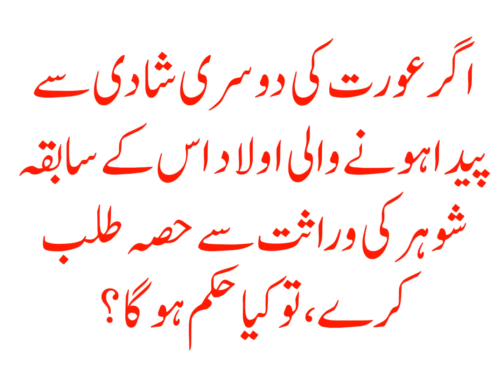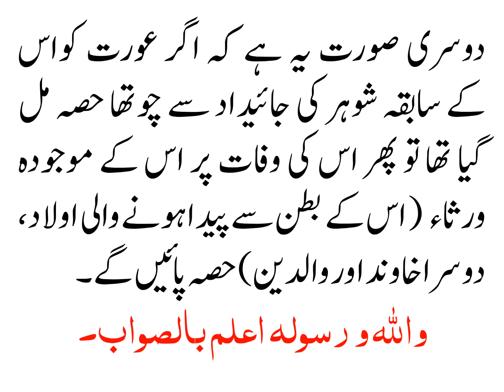AGAR AURAT KI DUSRI SHADI SY PEDA HONY WALI AULAD ISS K SABQA SHOHAR KI WIRASAT SAY HISSA TALB KRAY?